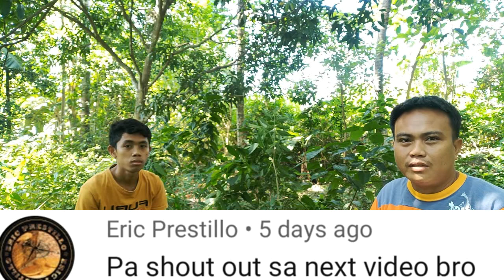Treasure Box Cement Found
Japanese Camp